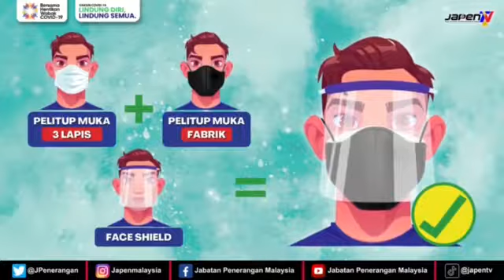PERLINDUNGAN BERGANDA | PUTUSKAN RANTAIAN COVID-19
Orang ramai dinasihatkan memakai pelindung muka dan dua lapis pelitup muka di tempat awam sebagai langkah perlindungan berganda mencegah jangkitan wabak COVID-19.